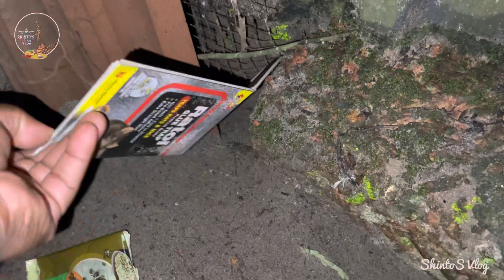വീട്ടിൽ ഉണ്ടായ നഷ്ടം പറഞ്ഞറിയിക്കാൻ വയ്യ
Hello friends please leave your valuable comments & feedback on about this video.

*** Copyright :- All the content publishing on this channel is protected under copyright law and should not be used /reproduced in full or part without the creator's ( SHINTO KURIAKOSE ) prior permission .***"

shinto Kuriakose Get to know me more :-

@ShintoS Vlog